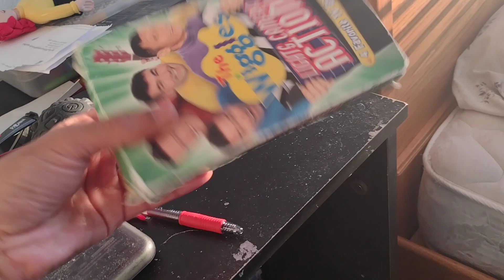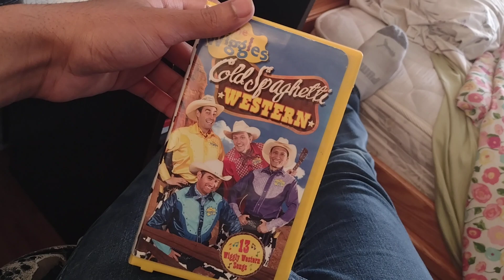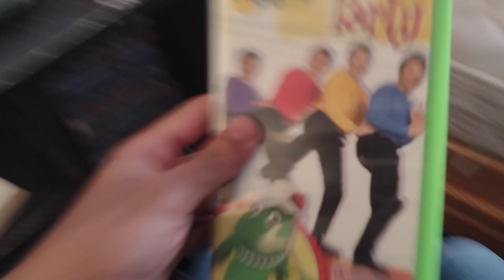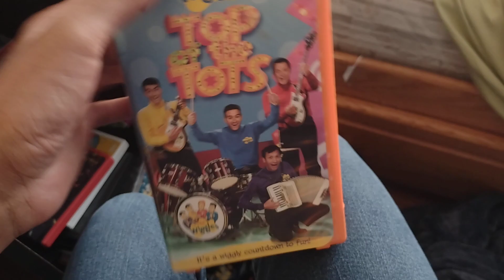My Wiggles VHS Collection (February 2024) Part 1